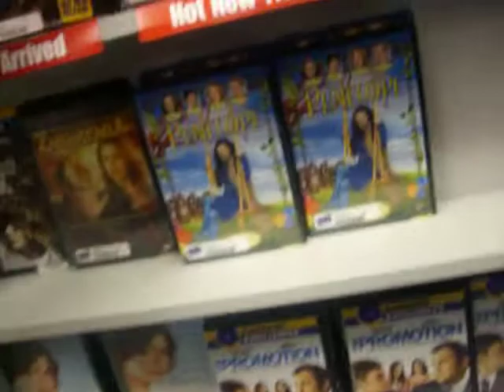Blockbuster visit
on Andrea's birfday. hooray~